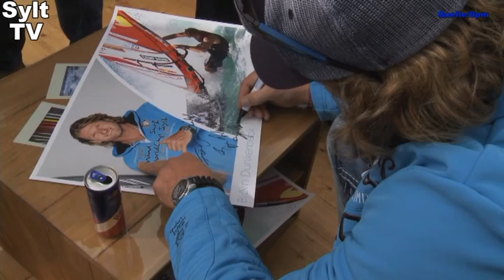Björn Dunkerbeck beim Windsurf World Cup 2012 auf Sylt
Björn Dunkerbeck verpasste beim Surf Cup auf Sylt seinen 42. Weltmeistertitel knapp. 2012 war der Franzose Antoine Albeau in der Endabrechnung der Slalom-Windsurfer besser. Auch weil er die Rennen auf Sylt für sich entscheiden konnte.